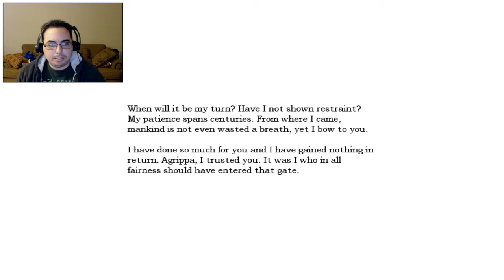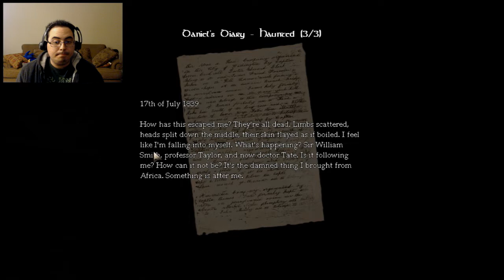Amnesia the Dark Descent - Part 5 "There's another one!?"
After figuring more parts are back at the study I take a more indepth look into sections I missed. What is that extra door leading down? That's the storage! Wanna know what I found in the storage? Its the best scare yet! Watch and find out!